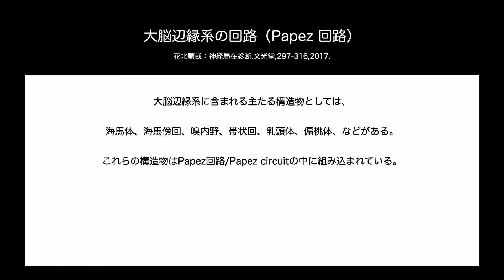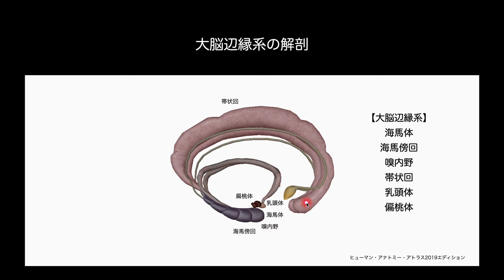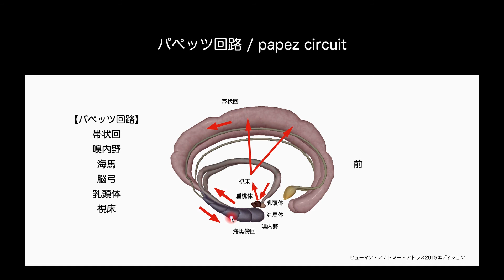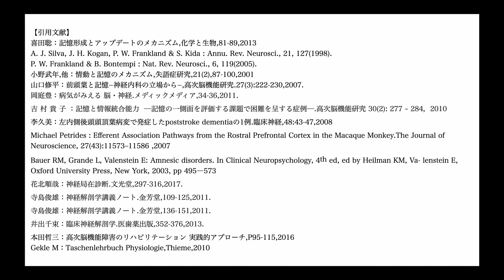【医学】記憶 大脳辺縁系の回路（パペッツ回路）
【医学】
大脳辺縁系の回路（パペッツ回路）

【引用文献】
喜田聡：記憶形成とアップデートのメカニズム,化学と生物,81-89,2013
A. J. Silva, J. H. Kogan, P. W. Frankland & S. Kida : Annu. Rev. Neurosci., 21, 127(1998). P. W. Frankland & B. Bontempi : Nat. Rev. Neurosci., 6, 119(2005).
小野武年,他：情動と記憶のメカニズム,失語症研究,21(2),87-100,2001
山口修平：前頭葉と記憶−神経内科の立場から−,高次脳機能研究.27(3):222-230,2007.
岡庭豊：病気がみえる 脳・神経.メディックメディア,34-36,2011.
吉 村 貴 子 ：記憶と情報統合能力  ─記憶の一側面を評価する課題で困難を呈する症例─.高次脳機能研究 30(2): 277 ~ 284，2010
李久美：左内側後頭頭頂葉病変で発症したpoststroke dementiaの1例.臨床神経,48:43-47,2008
Michael Petrides : Efferent Association Pathways from the Rostral Prefrontal Cortex in the Macaque Monkey.The Journal of Neuroscience, 27(43):11573–11586 ,2007
Bauer RM, Grande L, Valenstein E: Amnesic disorders. In Clinical Neuropsychology, 4th ed, ed by Heilman KM, Va- lenstein E, Oxford University Press, New York, 2003, pp 495―573
花北順哉：神経局在診断.文光堂,297-316,2017.
寺島俊雄：神経解剖学講義ノート.金芳堂,109-125,2011.
寺島俊雄：神経解剖学講義ノート.金芳堂,136-151,2011.
井出千束：臨床神経解剖学.医歯薬出版,352-376,2013.
本田哲三：高次脳機能障害のリハビリテーション 実践的アプローチ,P95-115,2016
Gekle M：Taschenlehrbuch Physiologie,Thieme,2010